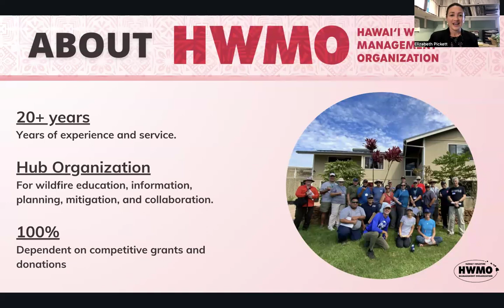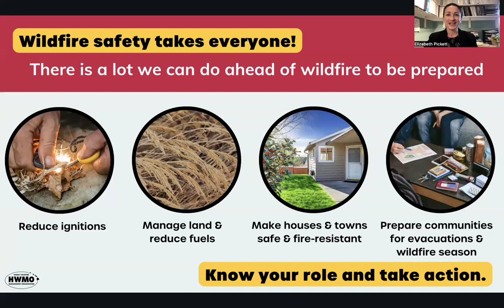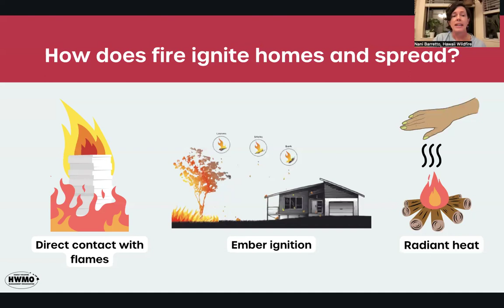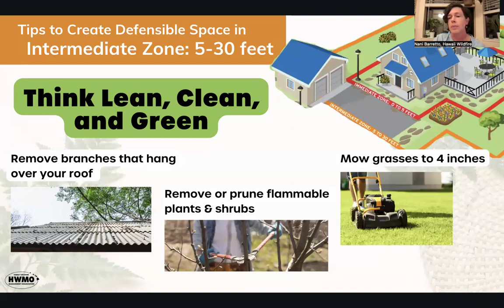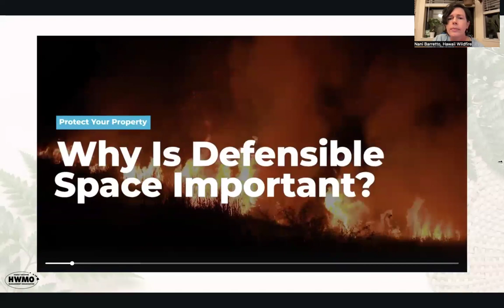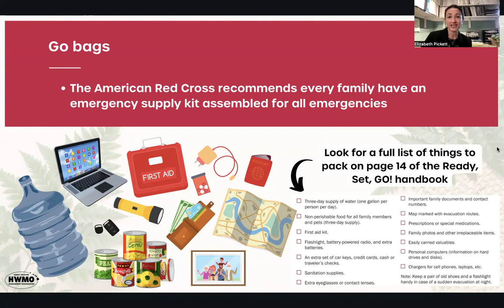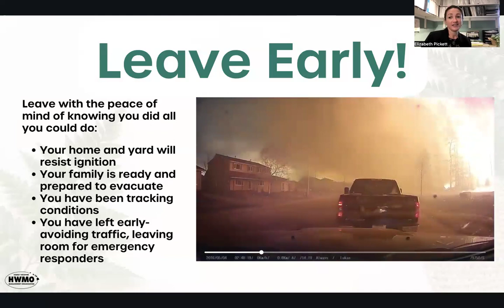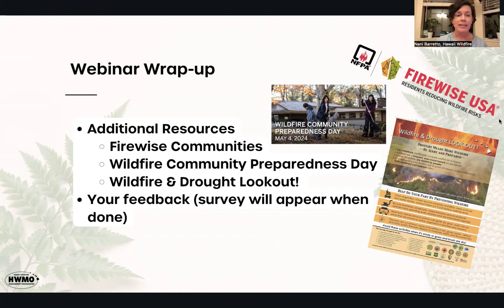Ready, Set, GO! Wildfire Preparedness Webinar (Apr. 2024)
Led by Hawai'i Wildfire Management Organization this webinar equips you with essential strategies to prepare, respond, and stay safe in the face of wildfires. From creating defensible spaces to crafting evacuation plans, we'll cover it all. Don't wait until it's too late – arm yourself with knowledge and confidence. Take the first step toward wildfire readiness!

Enter in the Ready, Set, GO! Action Challenge

Ready, Set, Go! Action guide for downloading

To request paper copies in bulk for further distribution, complete this form